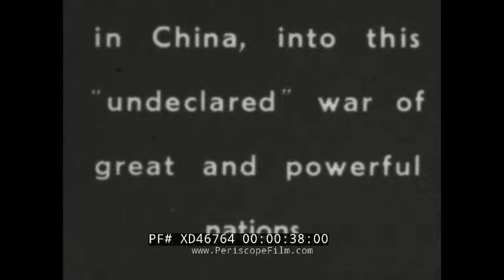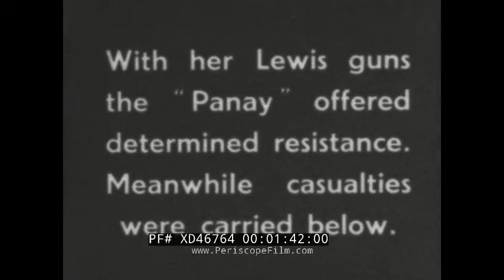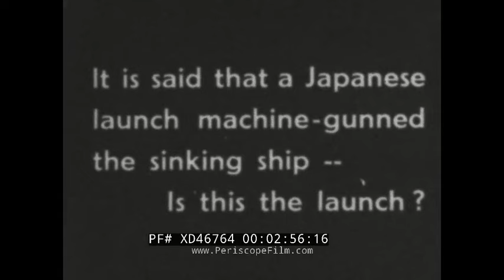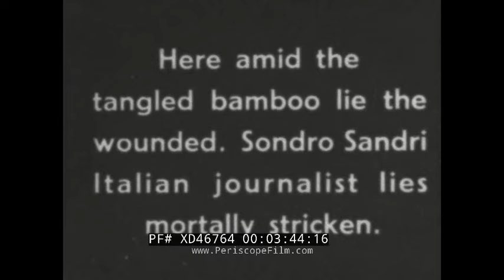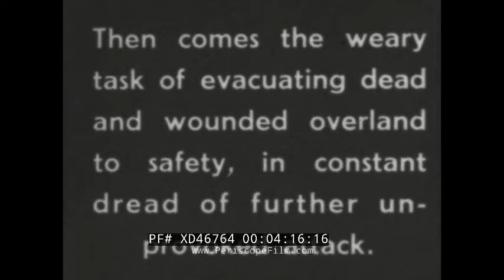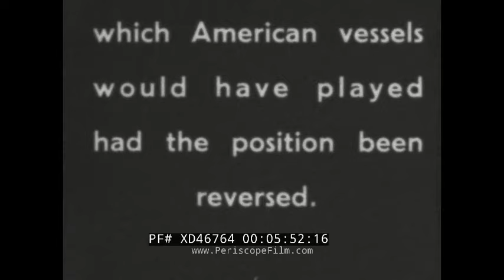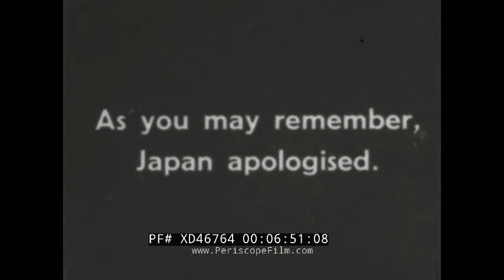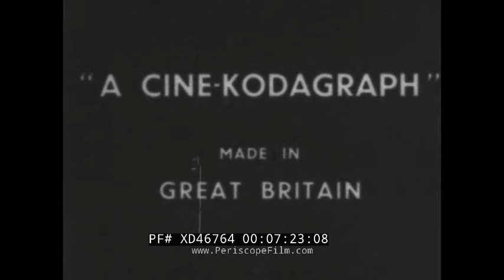1937 BOMBING OF GUNBOAT USS PANAY BY JAPANESE AIRCRAFT BRITISH NEWSREEL (SILENT) XD46764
This historic newsreel, shot by Fox Movietone cameraman Eric Mayell, shows the so-called "Panay Incident" of December 12, 1937. The USS Panay was a U.S. Navy ship operating in Chinese waters to protect American interests including the Standard Oil concessions. During the Japanese assault on Nanking (now Nanjing), Panay was attacked by Japanese aircraft while she was anchored in the Yangtze River. Japan and the United States were not at war at the time. The Japanese claimed that they did not see the American flags painted on the deck of the gunboat, apologized, and paid an indemnity. Nevertheless, the attack and the subsequent Allison incident in Nanking caused U.S. opinion to turn against the Japanese. Fon Huffman, the last survivor of the incident, died in 2008.

Two newsreel cameramen were on board the ship at the time of the attack: Universal News cameraman Norman Alley, and Movietone News’ Eric Mayell.  Both men were covering the on-going Japanese invasion of China in the mid-1930’s, and found themselves in the thick of things in early December of 1937 as Japanese forces moved on Nanking. The version of the newsreel which was released in the United States was censored by President Franklin Roosevelt, who felt that images of low-flying Japanese aircraft might further inflame the public. This version, which was apparently only seen by British audiences, includes footage of low level aircraft at 1:27, 1:54 and elsewhere, and shows what appears to be a Japanese army vessel at 3:00.  After the incident, Mayell continued to work in Japanese-occupied China, and for a short time was imprisoned by the Japanese after allegedly photographing Japanese positions near the blockaded British and French concessions in Tientsin.

Shots of advancing Japanese troops marching along roads, close shot into and past camera also with vehicles. Shots of bombs bursting over Shanghai - fighting in streets - entering buildings, firing guns etc. Refugees standing watching. Bombing of the Cathay Hotel. Japanese soldiers entering the warehouse in Chapei. Shot of Eric Mayell filming. Shots of the Yangtze and warships on same. 'Panay' and refugees boarding her. Map of China and spot where Panay was sunk. Jap planes flying. Panay and other warships anchored. Shots of the attack on the gun-boat and scenes of anti-aircraft guns in action from the deck of the ship. Shots of the injured men from the Panay leaving in small boats. Small boat approaching shore. One long shot of man swimming. Shots of the boat sinking and a shot of Eric Mayell continuing to shoot the sinking. Shots of the survivors and wounded going through high reeds. Other shots of the wounded lying down. Long shot of burning Oil Tanker and smoke pouring from same. Shots of the wounded and survivors in Hohsien. Lt Anders lies wounded and lights a cigarette. Elevated shots of the Chinese junks and the wounded. Elevated shot of river at Shanghai. Aboard the 'Augusta' Admiral. Yarnell and Eric Mayell. USS Oahu and Gunboat Ladybird to the rescue. Shots of the 'Ladybird' past camera. Coffin draped with US flag brought aboard American cruiser.